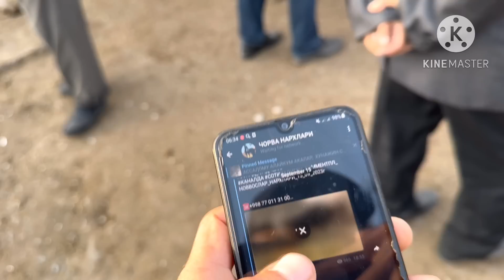16 сентября 2023 г АНДИЖОН ХУЖАОБОД МОЛ БОЗОРИ СИГИРЛАР НАРХИ ANDIJON XÒJAOBOD MOL BOZORI NARXLARI